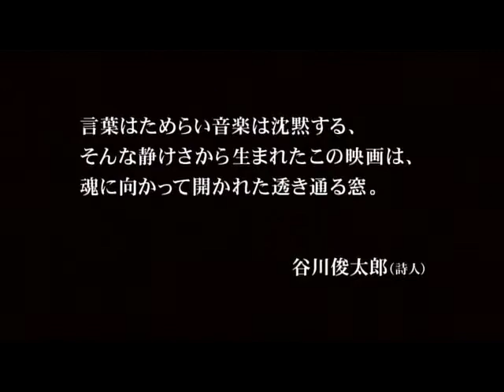蜂蜜 予告編 -Bal-